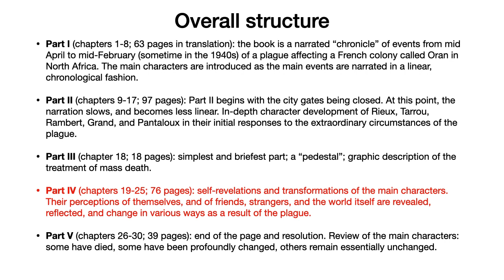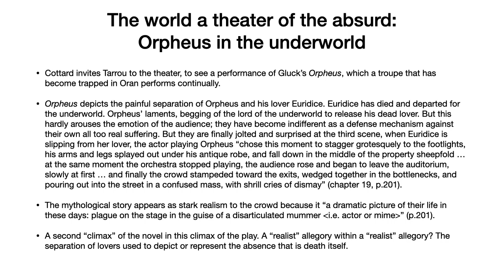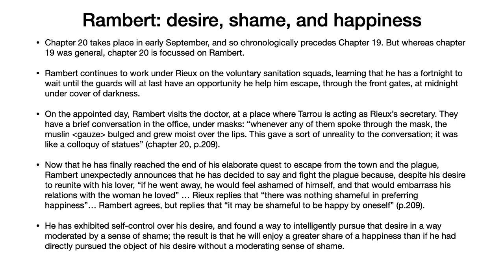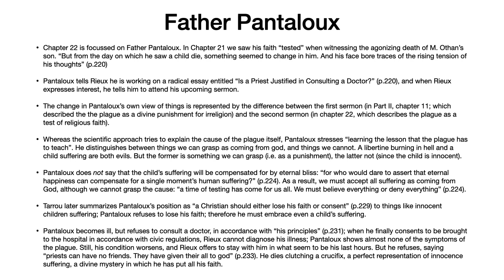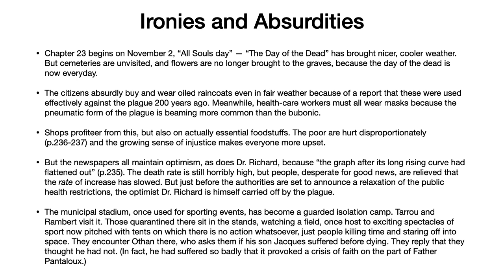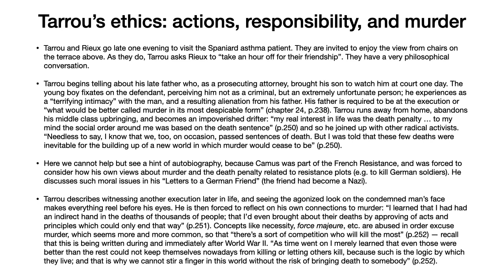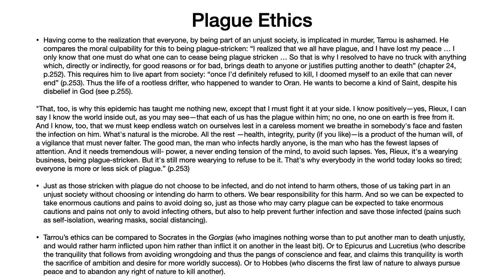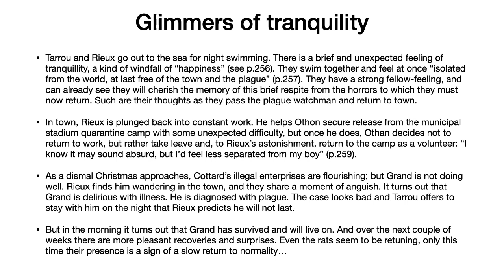Albert Camus The Plague Part 4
An overview of Part IV of Albert Camus' The Plague (La Peste, 1947, translated by Stuart Gilbert, 1948).